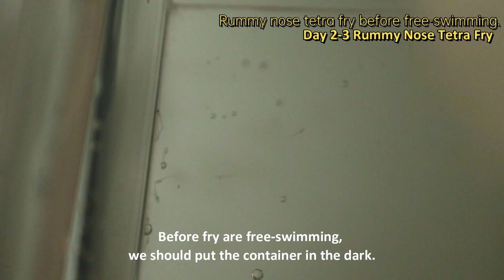How to Raise Tetra Fry without Infusoria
Hey guys!
In this video, I'll show you how to raise tetra fry without infusoria.
I have bred and raised quite a few types of tetras now: neon tetra, cardinal tetra,
rummy nose tetra, black neon tetra, ember tetra, and green neon tetra. All of those were raised with this method.
The method is simple: putting the fry in a small container. My container size is only 11X11X11CM. Don't worry about being too cramped up for the fry. the fry are super tiny in the beginning. They will have ample space in it, and besides, it's only temporary. We just want to make sure each of them eats their first baby brine shrimp in this little box.
 Once they are able to eat the baby brine shrimp, they grow very fast. After just a few days we can simply move them to a normal tank.
after that, it will be almost as easy as raising guppies. Hope it helps.

0:00 - How to make tetra fry eat baby brine shrimp earlier.
1:54 - How to prepare baby brine shrimp hatching.
2:25 - How often do we feed the fry.
2:52 - How to clean the fry container.
3:36 - Move fry to the normal tank.
4:01 - Rummy nose tetra fry growing footage.

Correction:
1:59 - 1 day before their yolk sacs are fully absorbed.

大家好！
在本视频中，我将向您展示如何在没有洄水的情况下饲养灯鱼鱼苗。
我现在已经培育和饲养了好几种类型的 灯鱼：红绿灯，红莲灯，
红鼻、黑莲灯、喷火灯和绿莲灯。 所有这些都是用这种方法养大的。
方法很简单：把鱼苗放在一个小容器里。 我的容器尺寸只有 11X11X11CM。 不用担心鱼苗太拥挤。 鱼苗一开始非常小。 他们将有足够的空间，而且，这只是暂时的。 我们只是想确保他们每个人都能在这个小盒子里吃到他们的第一只丰幼。
  一旦它们能够吃到丰年虾，它们就会长得非常快。 几天后，我们就可以将它们移到普通水箱中。
在那之后，它几乎就像养孔雀鱼一样容易。 希望能帮助到你。